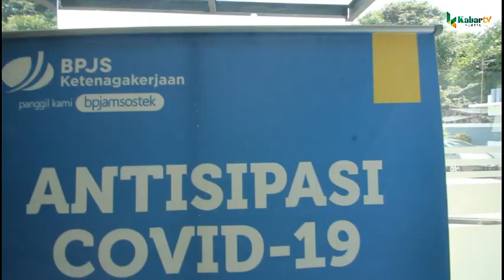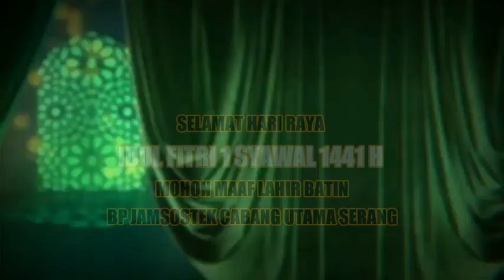SELAMAT HARI RAYA IDUL FITRI 1 SYAWAL 1441 H MOHON MAAF LAHIR BATIN BP JAMSOSTEK CABANG UTAMA SERANG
BP JAMSOSTEK CABANG UTAMA SERANG